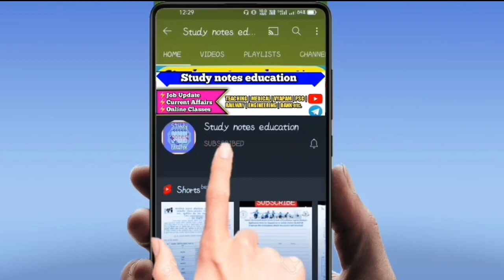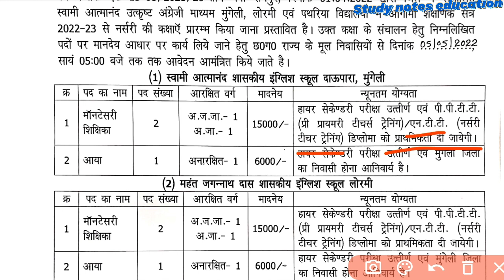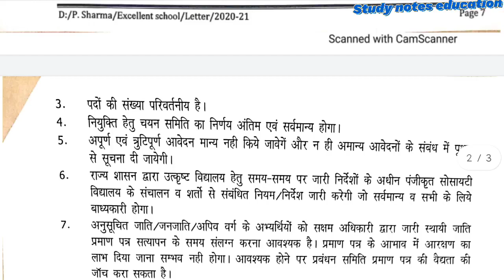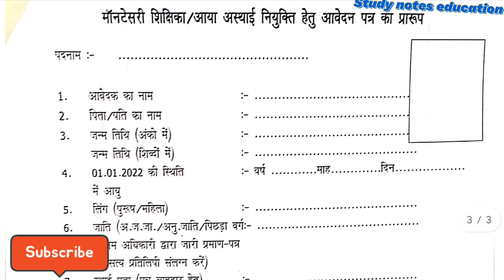मुंगेली स्वामी आत्मानंद विद्यालय भर्ती 2022 | Mungeli Swami Atmanand School Vacancy | Cg teacher job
मुंगेली स्वामी आत्मानंद विद्यालय भर्ती 2022 | Mungeli Swami Atmanand School Vacancy | Cg teacher job | shikshak Bharti 2022

Hello Friends 🙏
▶️ आज के इस वीडियो में मुंगेली जिले में निकले स्वामी आत्मानंद विद्यालय भर्ती के बारे में जानकारी प्राप्त किया। आप इसका पीडीएफ के दिए हुए लिंक से डाउनलोड कर सकते हैं।

🌄🌄S-U-B-S-C-R-I-B-E🌄🌄